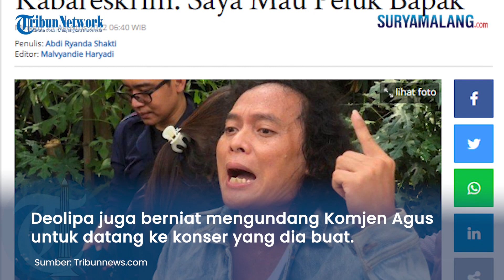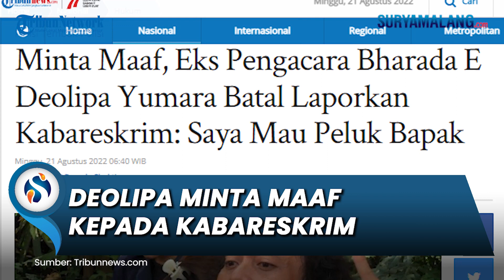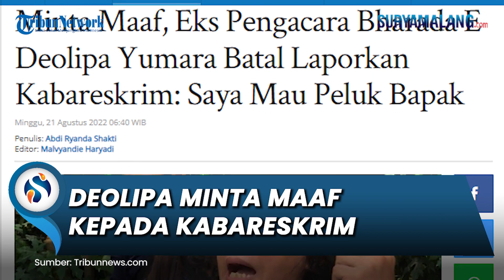Deolipa Yumara Eks Pengacara Bharada E Minta Maaf, Batal Laporkan Kabareskrim Polri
SURYAMALANG.COM - Eks pengacara Bharada Richard Eliezer Pudihang Lumiu alias Bharada E, Deolipa Yumara, meminta maaf kepada Kabareskrim Polri Komjen Agus Andrianto soal sindiran yang pernah ia sampaikan.

Terkait itu, niatan Deolipa untuk melaporkan Komjen Agus juga dibatalkan.

"Iya, enggak ada (niatan lagi untuk melaporkan Kabareskrim Polri," kata Deolipa saat dihubungi, Minggu (21/8/2022).

Selain permintaan maaf, Deolipa juga berniat mengundang Komjen Agus untuk datang ke konser yang dia buat.

"Khusus kepada Bapak Kabareskrim, saya mengundang bapak ke acara musik Deolipa Project di gedung Hotel Bidakara Pancoran siang tanggal 22 Agustus jam 2 siang. Silakan bapak datang supaya saya bisa meluk bapak, supaya kita bisa Teletubbies-an," ucapnya.

Sempat Ancam Polisikan Kabareskrim Polri

Deolipa mengancam akan melaporkan Kabareskrim Polri Komjen Pol Agus Andrianto.

Hal ini dikatakan setelah dirinya resmi melaporkan pengacara Bharada E yang baru, Ronny Talapessy soal pencemaran nama baik di Polres Metro Jakarta Selatan, Selasa (16/8/2022) malam.

Ancaman melaporakan Komjen Agus ini akan dilakukan Deolipa ini setelah laporan terhadap Ronny naik ke penyidikan.

"Pak Ronny makasih ya sudah memberikan berkat buat saya, berkat terindah buat Kabareskrim juga karena begini, kalau ini terbukti secara penyidikan kan yang nyindir saya bukan cuman Pak Ronny tapi Pak Kabareskrim. Ketika naik sidik (penyidikan) saya langsung laporkan juga Kabareskrim yang udah nyindir saya," kata Deolipa kepada wartawan.

Pria yang akrab disapa Olif itu menuding jika Komjen Agus diduga melanggar Undang-undang ITE.

Meski begitu, dia tidak membeberkan persoalan yang mana sehingga dirinya mengancam akan melaporkan Jenderal Polisi Bintang Tiga itu.

"Kalau nggak nih, 1 bulan jadi sidik (penyidikan) dari lidik (penyelidikan) saya akan laporkan Kabareskrim kepada Polres ini lah, kan wilayah sini dengan dugaan adanya pencemaran Undang-Undang ITE. Kenapa? Karena bukan tupoksinya Kabareskrim bicara kepada masyarakat tentang itu, tupoksi yang benar adalah Divisi Humas Mabes Polri," tuturnya.

Deolipa Yumara Sebut Ferdy Sambo Berambisi Jadi Kapolri

Deolipa Yumara, Mantan Kuasa Hukum Bharada Richard Eliezer Pudihang Lumiu atau Bharada E, mengungkap kepribadian Irjen Ferdy Sambo.

Ferdy Sambo saat ini telah ditetapkan tersangka kasus pembunuhan berencana terhadap Brigadir Nofriansyah Yosua Hutabarat atau Brigadir J.

Deolipa menyebut Irjen Ferdy Sambo seorang psikopat.

Bahkan Deolipa menyebut Ferdy Sambo berambisi menjadi Kapolri hingga Presiden RI.

"Psikopat Ferdy Sambo, ini psikopat ini, sudah kita deteksi lama dia pengin jadi Kapolri, kita deteksi juga sejak lama dia ingin jadi presiden," ujar Deolipa di kediamannya, Depok, Jawa Barat, Sabtu (20/8/2022).

Deolipa juga mengatakan Ferdy Sambo seorang biseksual.

Dia berpendapat seperti itu berdasarkan ilmu psikologi yang dipelajarinya.

"Dia adalah biseksual. Biseksual ini suka sama wanita, suka juga sama pria, tingkat cemburunya tinggi, karena dia bisa bercinta dengan beberapa orang," katanya.

"Orang biseksual ini, menurut ilmu psikologi yang sudah lama saya pelajari di psikologi UI sejak lama. Orang biseksual ini punya tingkat cemburu yang tinggi ke arah psikopatik, ke arah panik dan gila," ujar Deolipa menambahkan.

"Untung aja kami deteksi orang ini sudah sejak dua tahun kemarin," bebernya.

Ia pun memastikan Brigadir Yosua dan Bharada Eliezer bukanlah LGBT atau biseksual seperti dugaan sejumlah pihak.

Deolipa bilang, Brigadir Yosua maupun Bharada Eliezer, merupakan korban Ferdy Sambo.

"Dari perkara ini saya sampaikan, Saudara Eliezer bukan seorang LGBT, Saudara Yosua bukanlah LGBT."

"Karena mereka mempunyai pacar masing-masing, dan dalam komunikasi dalam kamar masing-masing mereka menyayangi kekasihya dan taat akan Tuhan."

"Saya sampaikan Saudara Eliezer adalah korban kekejaman seorang psikopat. Saya sampaikan Saudara Yosua adalah korban seorang psikopat," tegas Deolipa.

Artikel ini telah tayang di Tribunnews.com dengan judul Minta Maaf, Eks Pengacara Bharada E Deolipa Yumara Batal Laporkan Kabareskrim: Saya Mau Peluk Bapak,